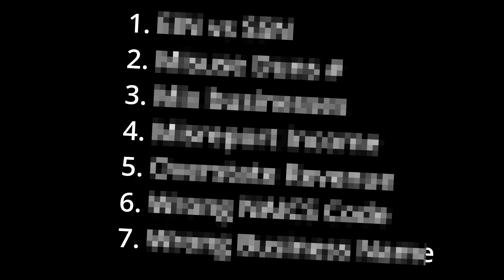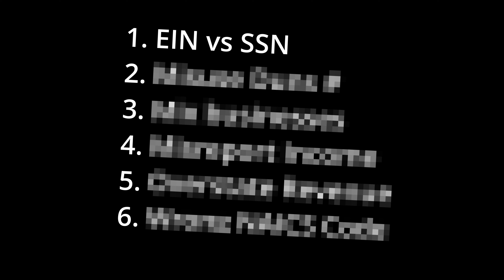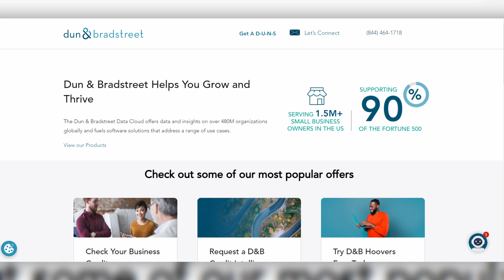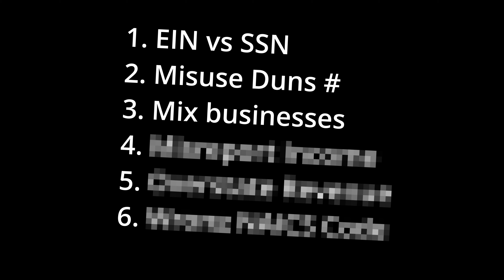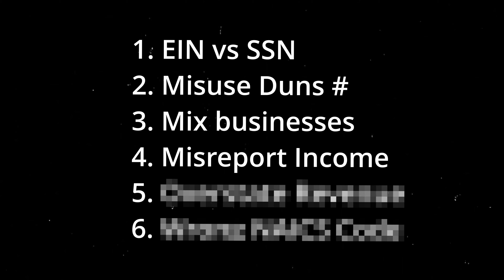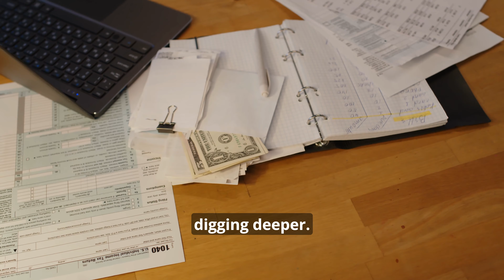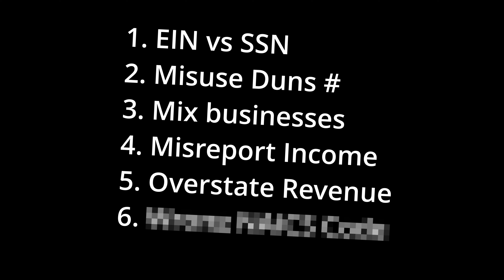7 Things to Never Write on Business Card Applications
9 credit cards that show your starting limit before approval (cheatsheet)

(FREE WORKSHOP) How to Secure $20,000 in Business Funding Without Proof of Income
0% APR Business Credit Card Master List with over 130 banks